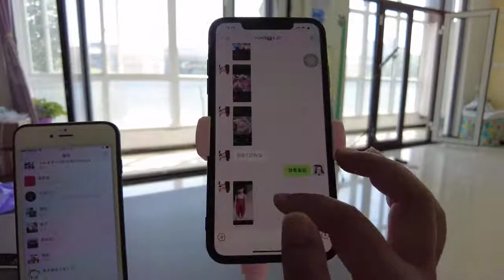胖七做了4份副业的日常：不丧不笨不懒，恰好又努力，过得不会差